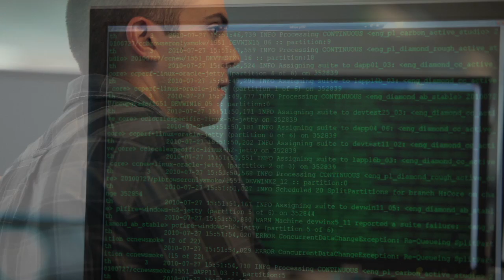Testing at Guidewire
Describes Guidewire's commitment to testing